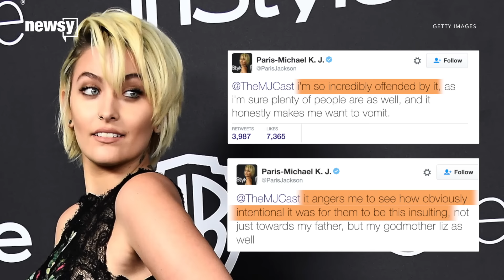'Urban Myths' Michael Jackson episode canceled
The network pulled the plug after a trailer for the show angered Jackson's family.